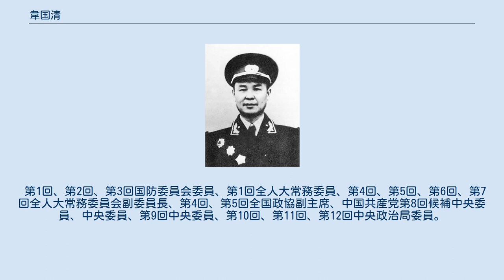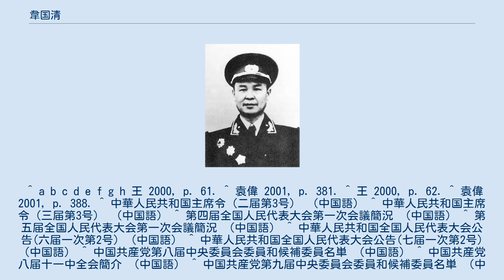韋国清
韋 国清（い こくせい; チワン語:Veiz Gozcing、1913年9月2日 - 1989年6月14日）は、中華人民共和国の軍人、政治家。
中国人民解放軍総政治部主任、中国共産党中央政治局委員などを務めた。
最終階級は上将。
チワン族出身。
 1929年、中国共産主義青年団に加入し、同年夏に農民赤衛軍に加わり、12月に百色起義に参加。
紅軍第7軍に編入。
1931年、中国共産党に入党。
1931年7月、転戦しながら北上して中央革命根拠地に到達し、中国工農紅軍第7軍排（小隊）長、連（中隊）長を歴任。
1932年、瑞金中央軍事政治学校に入学。
卒業後も同校に留まり、連長や軍事教員を務めた。
1933年10月、特科学校工兵営政治委員。
第3次から第5次までの反囲剿作戦に参加。
1934年10月、軍事委員会幹部団第4営（特科営）営長に任命され、長征に参加。
中央紅軍と紅軍第4方面軍が合流すると、紅軍大学特科団代理団長。
1935年10月、紅軍学校軍事営（営長：陳士榘）政治委員。
1936年11月、 日中戦争時、八路軍総部随営学校校長、中国人民抗日軍政大学第一分校訓練部部長、副校長、山東縦隊隴海南進支隊政治委員、新四軍第3師第9旅政治委員、旅長、第4師副師長を歴任。
 国共内戦時、華東野戦軍第2縦隊司令員兼政治委員、蘇北兵団司令員、第3野戦軍第10兵団政治委員。
 中華人民共和国建国後は、駐ベトナム軍事顧問団団長、広西省省長、公安軍副司令員、中共広西壮族自治区委員会第一書記、自治区人民委員会主席、自治区政治協商会議主席、広西軍区第一政治委員、中共中央中南局第二書記、中共広東省委員会第一書記、広州軍区第一政治委員、中国人民解放軍総政治部主任、中国共産党中央軍事委員会副秘書長を歴任。
1955年、上将の階級を授与。
 第1回、第2回、第3回国防委員会委員、第1回全人大常務委員、第4回、第5回、第6回、第7回全人大常務委員会副委員長、第4回、第5回全国政協副主席、中国共産党第8回候補中央委員、中央委員、第9回中央委員、第10回、第11回、第12回中央政治局委員。
 1989年6月14日、死去。
 ^ a b c d e f g h 王 2000, p. 61. ^ 袁偉 2001, p. 381. ^ 王 2000, p. 62. ^ 袁偉 2001, p. 388. ^ 中華人民共和国主席令（二届第3号） （中国語） ^ 中華人民共和国主席令（三届第3号） （中国語） ^ 第四届全国人民代表大会第一次会議簡況 （中国語） ^ 第五届全国人民代表大会第一次会議簡況 （中国語） ^ 中華人民共和国全国人民代表大会公告(六届一次第2号) （中国語） ^ 中華人民共和国全国人民代表大会公告(七届一次第2号) （中国語） ^ 中国共産党第八届中央委員会委員和候補委員名単 （中国語） ^ 中国共産党八届十一中全会簡介 （中国語） ^ 中国共産党第九届中央委員会委員和候補委員名単 （中国語） ^ 中国共産党第十届中央委员会第一次全体会議公報 （中国語） ^ 中国共産党第十一届中央委員会第一次全体会議新聞公報 （中国語） ^ 第十二届中央委員会第一次全体会議公報（第一号） （中国語）